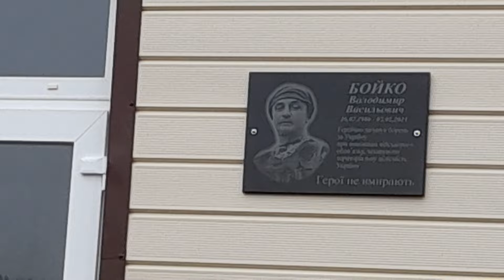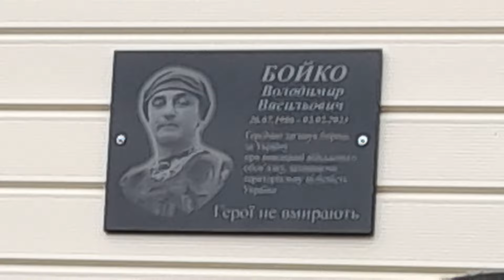Герої не вмирають!Бойко Володимир Васильович.Вшанування учнями ,памяті полеглого Героя .02.02.23- 24